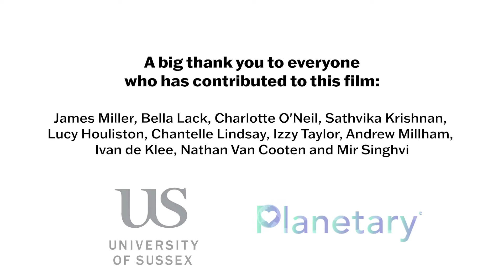Rewilding – Why Should You Care?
Young people care about rewilding because they see it as a chance to have a
real impact for creating a future solves climate change and the biodiversity crisis.

Interviewees: James Miller, Bella Lack, Charlotte O'Neil, Sathvika Krishnan, Lucy Houliston, Chantelle Lindsay, Izzy Taylor, Andrew Millham, Ivan de Klee, Nathan Van Cooten, Mir Singhvi